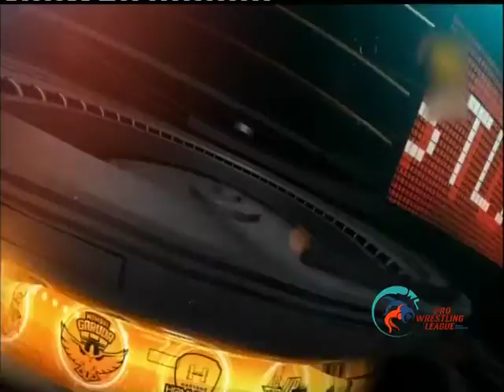Pro Wrestling League 2015: Levan Berianidze vs Davit -14th Dec | Mumbai Revanta Vs Bengaluru Yoddhas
Watch the second bout between Levan Berianidze of Mumbai Revanta and Modzmanashvili Davit of Bengaluru Yoddha for 125 Kg men’s category in the Fifth Day of Pro Wrestling League.